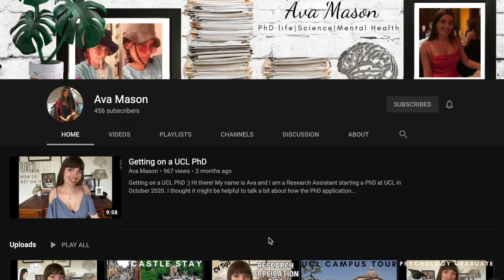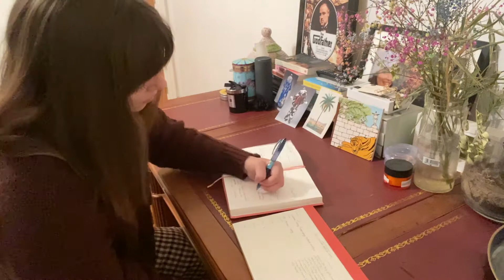Schizophrenia, trauma, drugs and more. Ava Mason. International Science: UK | Mel Nuesch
[Subtítulos al español vendrán pronto] This is part of a series about scientists from all over the world :). Today Ava Mason, from London, UK, talks about her experience. She studied psychology at the University of Nottingham and then a masters in psychiatrical research at King’s College London, and now she is a PhD student at University College London. She also has a YouTube channel, named Ava Mason, where she discusses all things mental health, student life and more. In this video, she gives tips to students with similar interests and goals as hers, and discusses some of her favourite topics on mental health research, including schizophrenia, the effect of trauma, PTSD, recreational drug repurposing for depression to name some. Super interesting!
Which topics are you interested in seeing next? Let me know!
Xoxo,
Mel.-

- Mel: Instagram y Twitter: @melnuesch
- Ava: Instagram: @ava_mason1, Twitter: @Ava_Mason_1. YouTube channel: Ava Mason.

*Credits:
- Direction, camera and editing: Mel Nuesch.